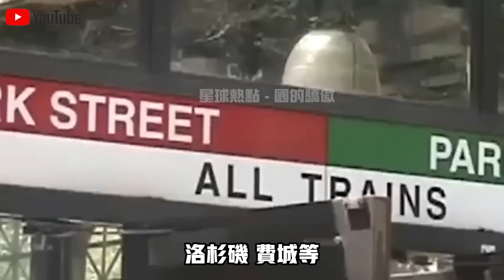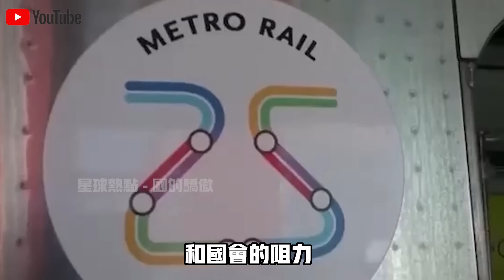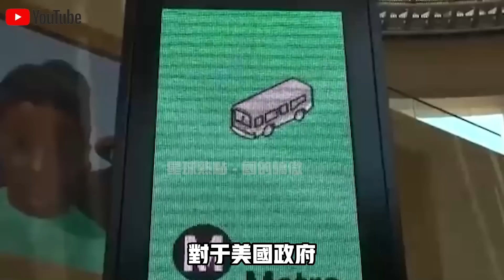被日本坑慘後，美国收到“中車四方”交付第一批地鐵！高新设备超美国50年！卻被污蔑全是间谍设备？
1.紅旗S9超跑亮相！1400馬力1.9秒破百！全球限量99台！“中國車”再次征服土豪圈！
2.“中國式豪華車”征服土豪圈！紅旗H9一車難求，加價8000萬也要買！中東土豪成“重災區”！
3.美國永遠理解不了的中國行為！花370億在沙漠修一條沒用的高速公路？10年後，真相終於大白了！
4.“中國式豪車”突襲歐洲市場！紅旗E-HS9登陸挪威，以色列，60萬享即可受勞斯萊斯豪華！
5.中國“爛大街”，印度引進當“珍寶”！中國“垃圾車”走紅印度，幫助印度徹底解決垃圾問題！
6.中國再次拿下大單！300輛“特製”卡車出口蒙古國！沙地裡玩漂移，美女記者當場尖叫！
7.70億！ 40萬平方米！中國建造世界“第八大奇蹟”，265米高樓懸浮半空！成為非洲驕傲！
8.21世紀的終極能源！中國打破氫能源技術封鎖，“國貨之光”五菱再出神車，一台僅需2萬元！
9.中國耗資147億動用4萬人，修建全球首座公鐵兩用跨海大橋！只為台灣鋪好回家路！
10.“除了中國，誰也不行！”德國總理盛讚中國製造“火車頭”，連夜預定1000億天價訂單！

👇👇👇本期節目內容包括👇👇👇
🔥0:00 新聞速覽
🔥2:09 中國地鐵成功交付芝加哥
🔥5:05 中國地鐵藏有間諜？